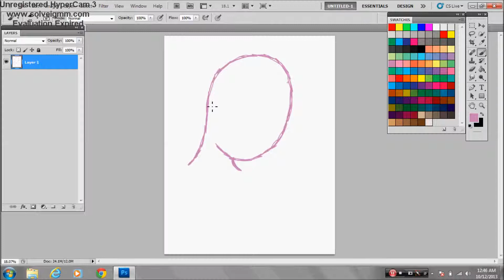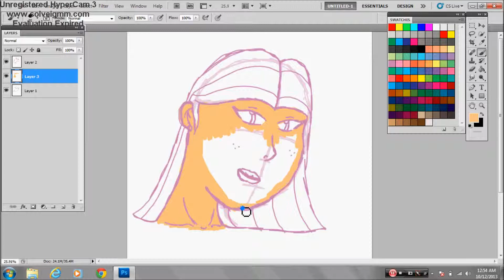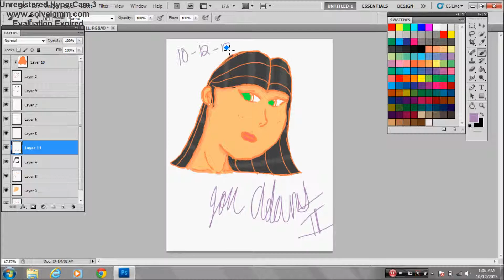Long hair girl speed drawing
Just a quick speed drawing of a girl with long hair.